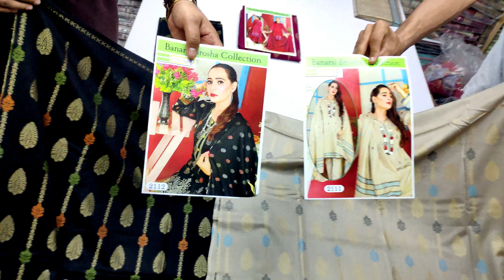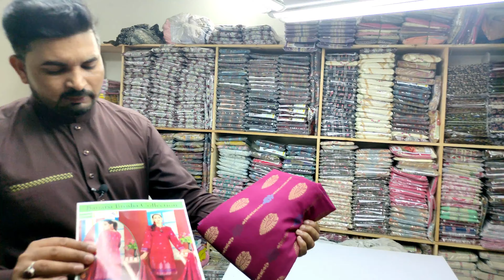Big sale!! Jacquard brosha | 3 piece lawn suit | Brosha Dupatta B0106